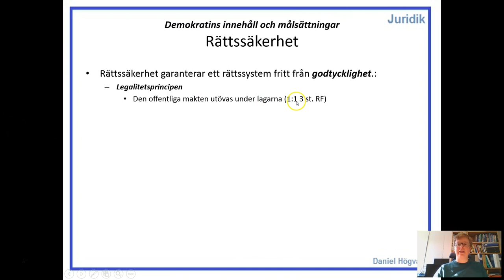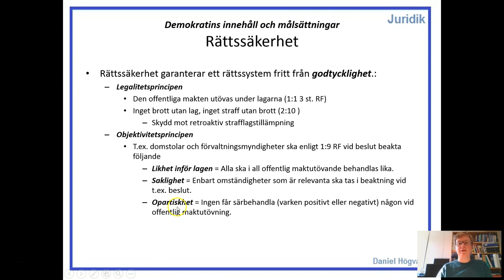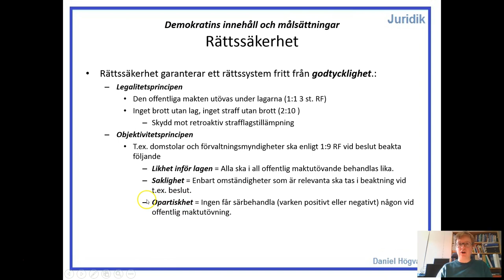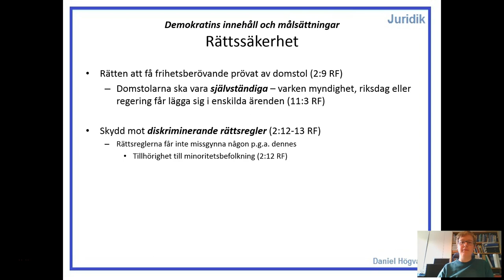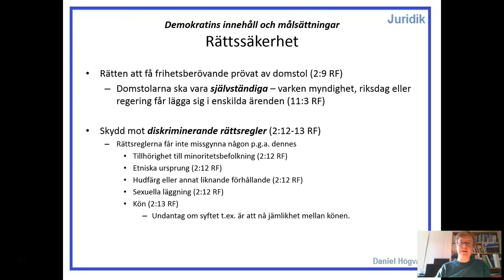Demokratins innehåll och målsättningar - Del 3.5 - Rättssäkerhet